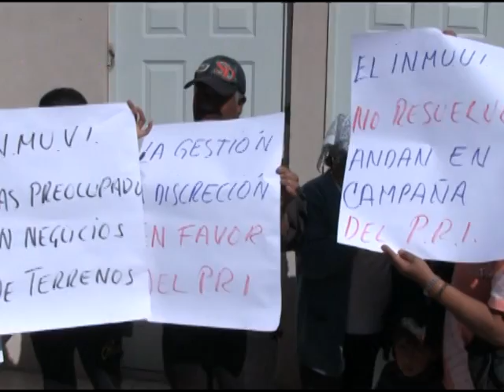INMUVI no atiende la demanda ciudadana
Debido al mínimo apoyo que el Instituto Municipal de la Vivienda ha otorgado a la organización Francisco Villa, un grupo de habitantes de diversas colonias encabezados por su dirigente Roberto Rangel exigieron respuesta a sus demandas en estas oficinas.